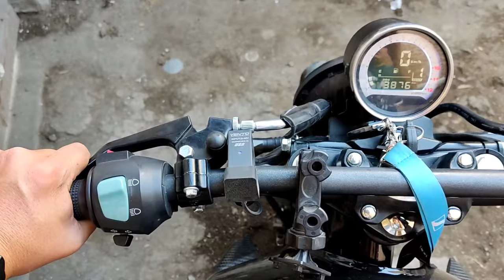ASÍ DEBES AJUSTAR EL CLUTCH DE TU MOTOCICLETA | ROCKETMAN SPORT | MANTENIMIENTO DE CHICOTE #2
Hola amigos les dejo este videito #2 de esta serie de videos sobre  MANTENIMIENTO DE CHICOTE aquí les muestro como lubricar el chicote de su motocicleta, esto con la intención de darle una larga vida al embrague.

BUENAS RUTAS

Hola amigos en este video les muestro como ajustar el chicote del clutch de tu moto, en este caso de mi rocketman250.

BUENAS RUTAS